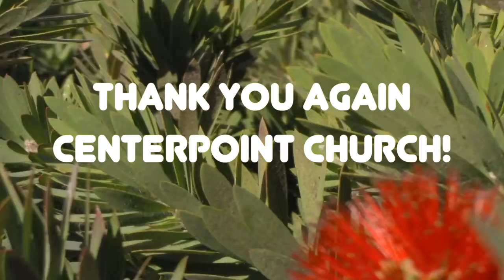Landscape 2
Thank you to Center Point Church for updating our school.